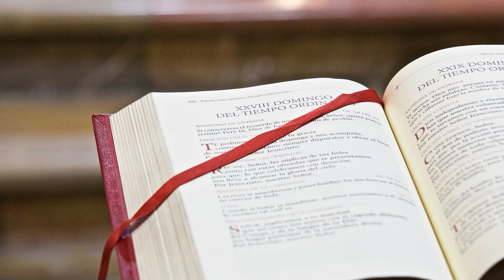Evangelio y homilía de hoy jueves 25 de agosto de 2022 (Rvdo. Vicenç Martí, pbro.)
Nazaret TV te ofrece el evangelio y la homilía de la santa misa de hoy,  Jueves 25 de agosto  de 2022.
Desde la parroquia de Santa Teresita, en Barcelona.
Día litúrgico: Jueves de la 21ª semana del tiempo ordinario. Memoria libre de San José de Calasanz.
Predica: Rvdo.Vicenç Martí, pbro.
Lectura del santo evangelio según san Mateo (24,42-51):
En aquel tiempo, dijo Jesús a sus discípulos: «Estad en vela, porque no sabéis qué día vendrá vuestro Señor. Comprended que si supiera el dueño de casa a qué hora de la noche viene el ladrón, estaría en vela y no dejaría abrir un boquete en su casa. Por eso, estad también vosotros preparados, porque a la hora que menos penséis viene el Hijo del hombre. ¿Dónde hay un criado fiel y cuidadoso, a quien el amo encarga de dar a la servidumbre la comida a sus horas? Pues, dichoso ese criado, si el amo, al llegar, lo encuentra portándose así. Os aseguro que le confiará la administración de todos sus bienes. Pero si el criado es un canalla y, pensando que su amo tardará, empieza a pegar a sus compañeros, y a comer y a beber con los borrachos, el día y la hora que menos se lo espera, llegará el amo y lo hará pedazos, mandándolo a donde se manda a los hipócritas. Allí será el llanto y el rechinar de dientes.»